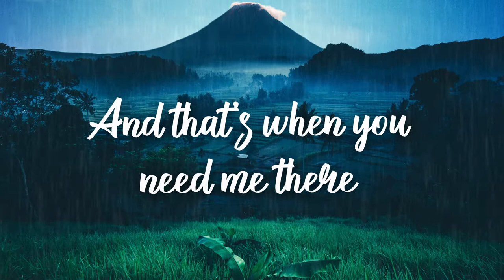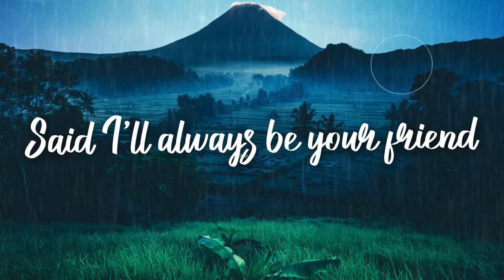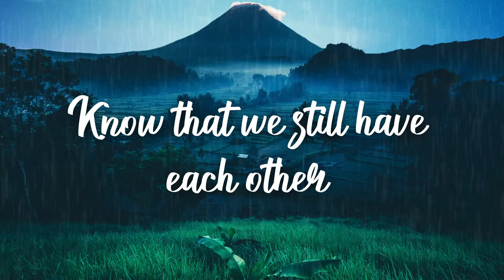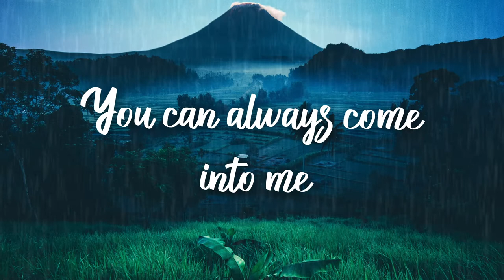Ember Island - Umbrella (Lyrics)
◄ to see more videos! @RKVibes

Note:- The Video Is Originally Animated And Edited By RK Vibes. RK Vibes Does Not Claim Any Songs In The Video, they Belong To The Respective Creator Mentioned Below.

Because

Took an oath that I'm a stick it out till the end
Under my umbrella, ella, ella, eh, eh, eh, eh, eh

Because

You can stand under my umbrella, ella, ella, eeeeeeeh
Under my umbrella, ella, ella, eeeeeeeh
Under my umbrella, ella, ella, eh, eh, eeeeeeeh